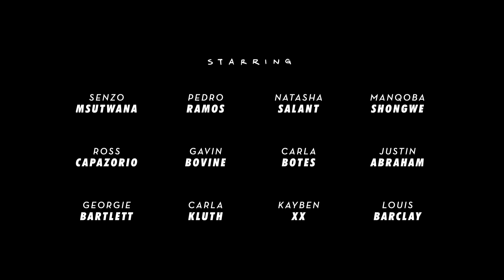Zooniverse - Hell of a Time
Things are about to get weird...
*Epilepsy Warning - Contains flashing images

Coming soon to streaming platforms...